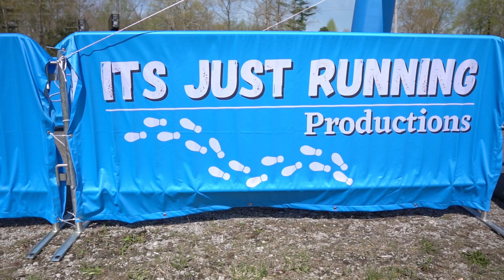2022 Sawbriar Run the Pass 5k, 10k, & Half Marathon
The 2022 Sawbriar Run the Pass 5k, 10k, & Half Marathon was a great success!  The heat was real (and the wind!), but the runners did great!  See you all next year for the 3rd annual Run the Pass in Jamestown, TN.

Push yourself outside of your comfort zone and DO HARD THINGS!

Being a plant-based runner, I LOVE that Tailwind is vegan and a great source of hydration, electrolytes, and calories; this fuel is amazing!

XOSKIN; the best clothing for runners in my opinion; check them out!

Gear:
Coros Apex Pro
Ultimate Direction Mountain Vest 5.0
Ultimate Direction Body Bottle 500S (Soft Flask with Straw)
Ultimate Direction 150g Soft Flask
Princeton Tec Remix Headlamp
Black Diamond Distance Carbon Z Z-Poles
Black Diamond Storm Headlamp
Sawyer Products SP128 Mini Water Filtration System
Tailwind Nutrition
Everyfun M3 Pro Massage Gun
RecoverFun Plus Massage Gun

Running Clothing:
Primarily XOSKIN as noted above.
Ultimate Direction Ultralight Running T-Shirt
Smartwool PhD Outdoor Light Low Cut Socks
Sockwell Socks

Shoes:
Salomon Ultra Glide
Saucony Peregrine 11
Saucony Xodus 11: Mens
HOKA Torrent 2
HOKA Zinal
HOKA Rincon 3
HOKA Clifton 8

YouTube Gear:
Sony A6400 Bundle
Sony A6400 Cold Shoe Relocation Plate
Saramonic Blink 500
DJI Ronin SC
GoPro HERO10 Black
GoPro HERO8 Black
GoPro HERO8 Rollcage
GoPro Media Mod
Smatree Telescoping Selfie Stick with Tripod
Memory Card
Micro SD Adapter
Background light
Softbox Main lights
ESDDI Shooting Tent

Send me something:

Its Just Running Productions, LLC

A division of Its Just Running Productions, LLC.